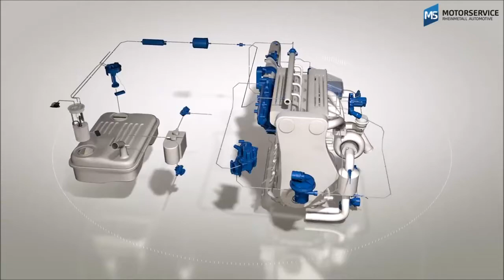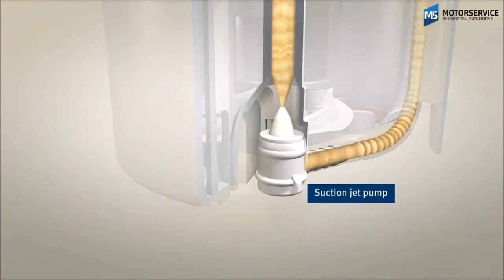Fuel Pump Cooling 3D ............... تبريد مضخة البنزين في السيارات الحديثة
شاهد كيف يتم تبريد مضخات الوقود بواسطة البنزين في السيارات الحديثة ومنها على سبيل المثال  سيارة اوبتيما 2011++  من شركة كيا.